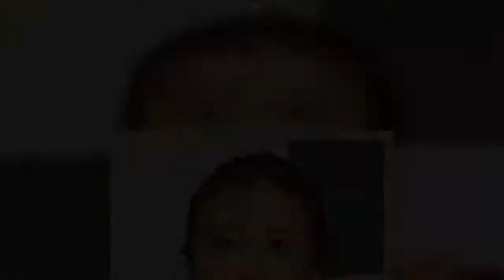「全裸監督」に続く！？松本まりか主演“前貼りなし”過激作品に期待の声